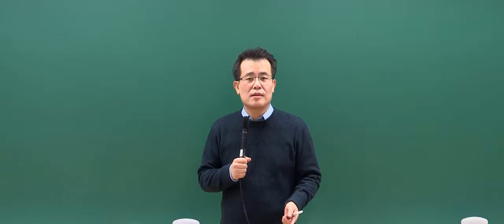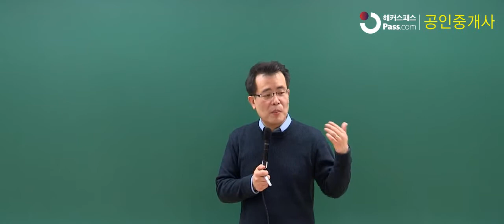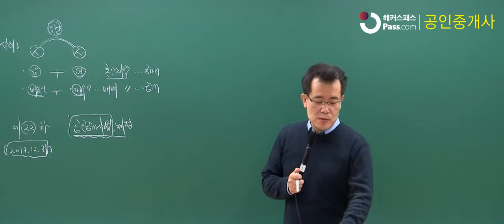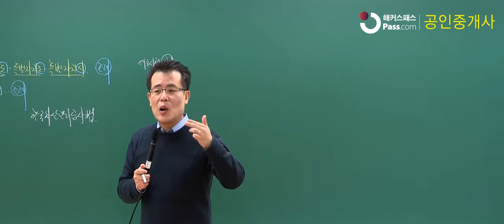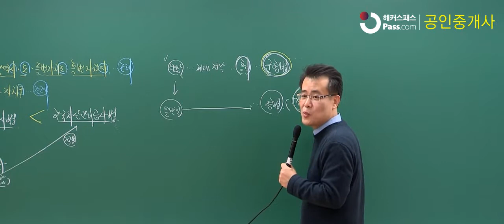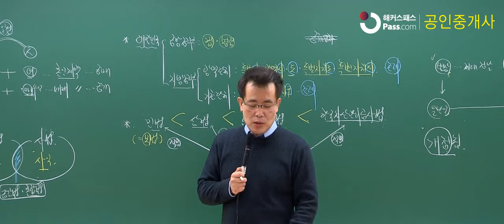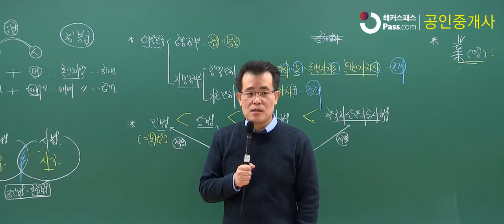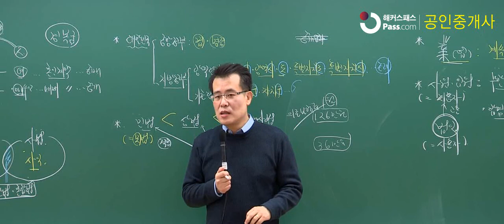공인중개사 해커스 2014 기초이론반 공인중개사법 황정선 샘플강의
2014년 시험대비 해커스 공인중개사 기초이론반 동영상 샘플강의
- 공인중개사법 황정선
- 해커스 공인중개사의 더 많은 무료 강의 보기